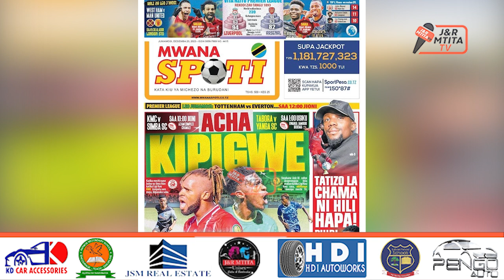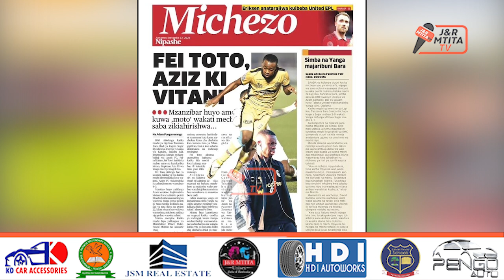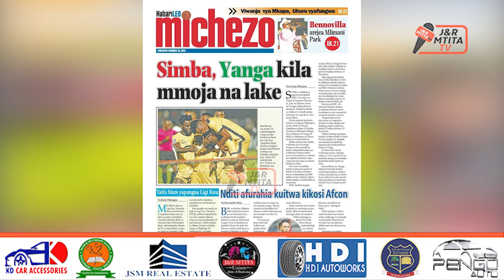TATIZO LA CHAMA NI HILI HAPA..!!/ PHIRI ACHANA MKATABA SIMBA/SIMBA NA YANGA KILA MMOJA NA LAKE.